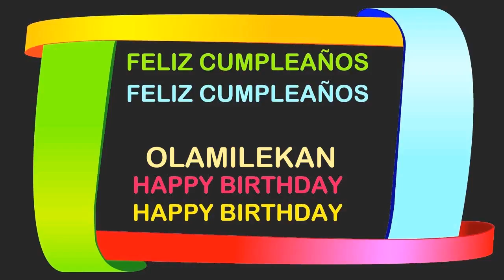Olamilekan Birthday Postcards & Postales